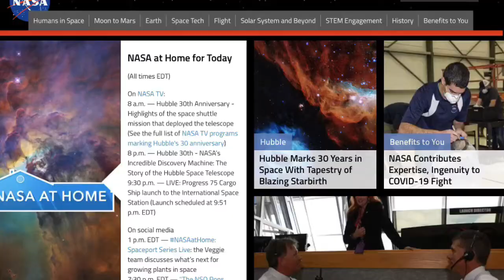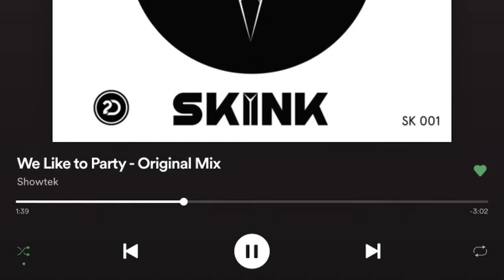MVblog "Жd"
On with the show, I guess. You all know what to do, but I've rarely got a clue. ;) Please allow Zura & I some quiet time together. I will tell you when I am ready to speak with the people of our new world. I am God's only human son in this realm. They saved me. I went to hell and am extremely traumatised. Please be patient. I will also publish more TOE soon. "Kate Craig-Wood" on wikipedia, futurism.org (not updated) since 2012, and "Ts Minda" here.